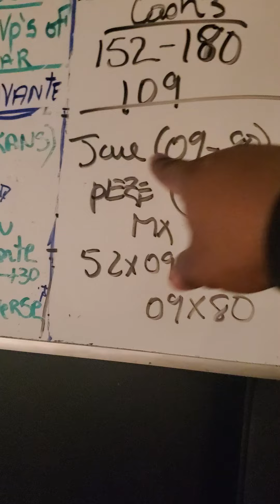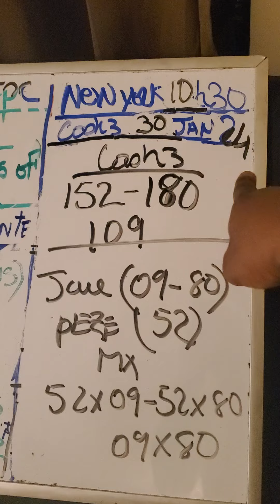king jpc tiraj NEW YORK 10h30 dat 30 jan 2024 qnn ale rèd rèd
king jpc tiraj New york 10h30 dat 30 jan 2023